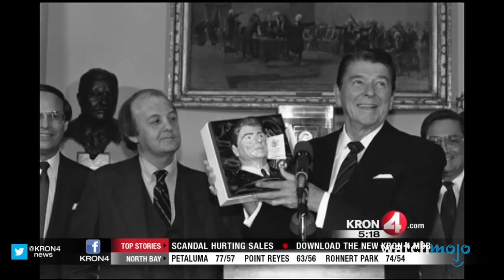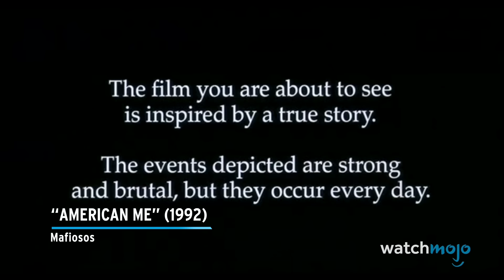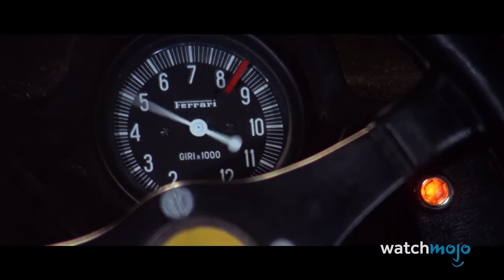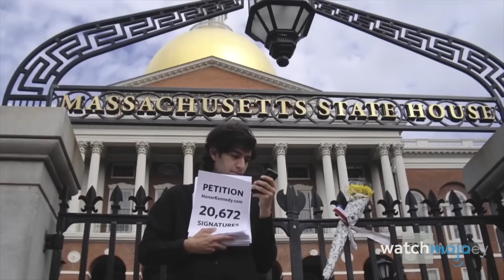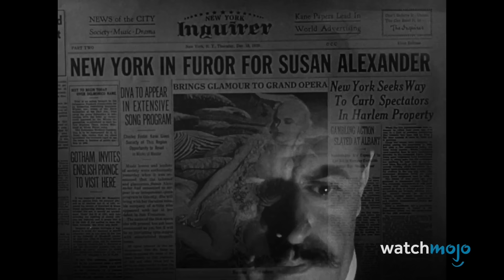¡30 Películas que ARRUINARON Vidas!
Hollywood también es peligroso en muchos sentidos. Bienvenido a Watchmojo Español, hoy conoceremos las consecuencias más negativas de una producción cinematográfica para una o varias personas. Afectaron negativamente reputaciones y comunidades o incluso estuvieron relacionadas con tragedias. En nuestra lista podrás encontrar películas como "WarGames", "Dog Day Afternoon", "The Conjuring" y muchas más.